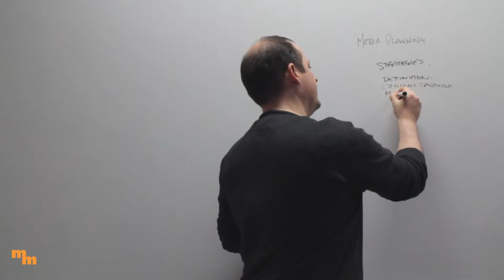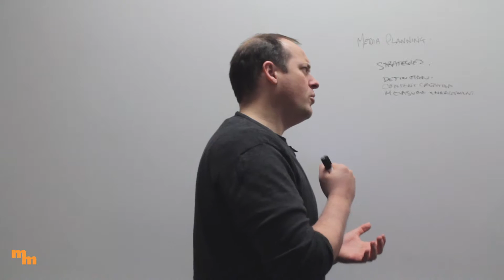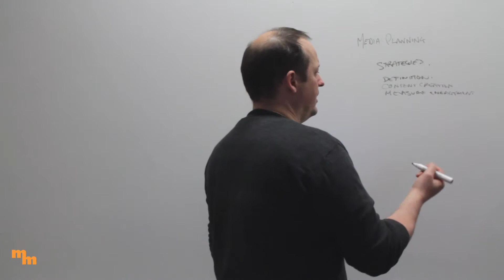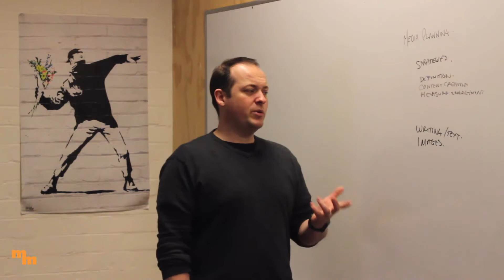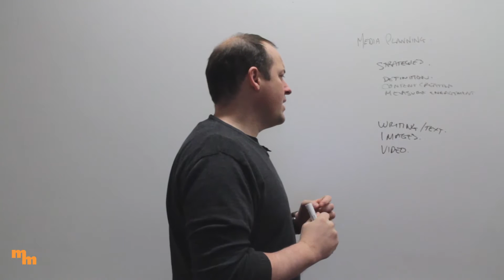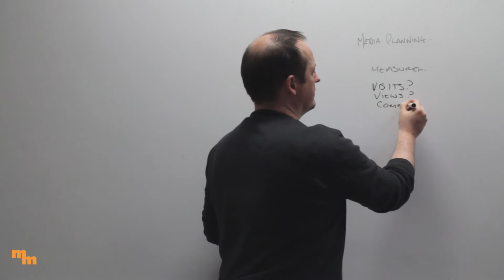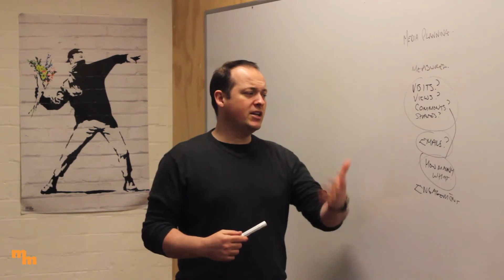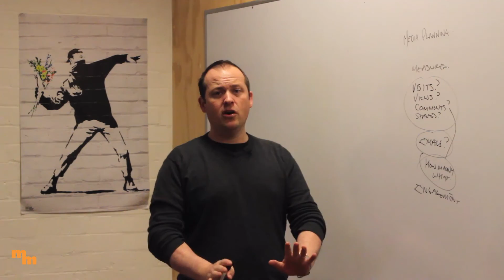10 media content strategy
Subject concept video